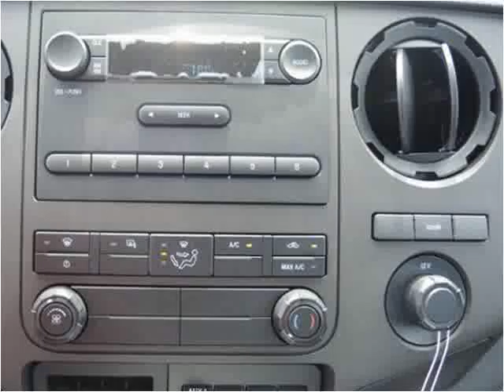2016 Ford F-350 SD New Cars Manassas VA